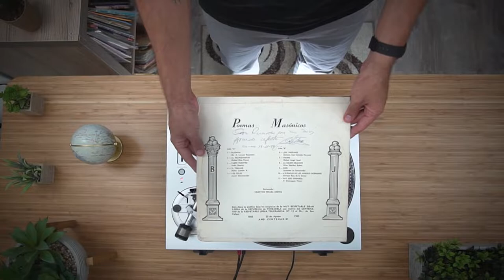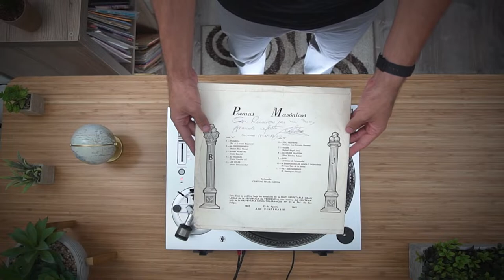Poemas Masónicos [LP. 1965 ► Album Completo #45]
A1) Plegaria 00:00
A2) Al Recipiendario 05:25
A3) Padre Nuestro 07:12
A4) El Trabajo 10:28
A5) Los Celos 12:43

B1) Oh, Profano 15:21
B2) Madre 18:37
B3) La Mejor Oración 21:31
B4) Dios 23:48
B5) A Ejemplo De Los Arboles Desnudos 27:26
B6) Hay Dos Senderos 30:07
Sello: Gran Logia De La República De Venezuela
Formato: Vinilo, LP, Album
País: Venezuela
Lanzamiento: 1965
Este disco se publicó bajo los auspicios de la MUY RESPETABLE GRAN LOGIA de la REPÚBLICA de VENEZUELA con motivo del CENTENARIO de la RESPETABLE LOGIA TOLERANCIA No. 15 al Or.: de San Felipe.
1856 25 de Agosto AÑO CENTENARIO 1965